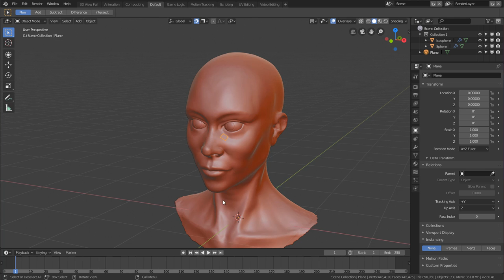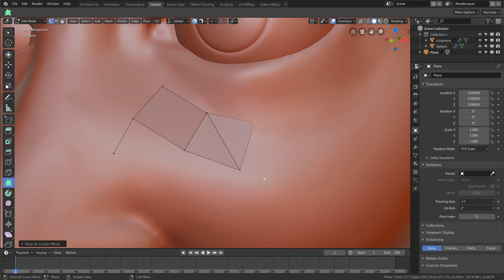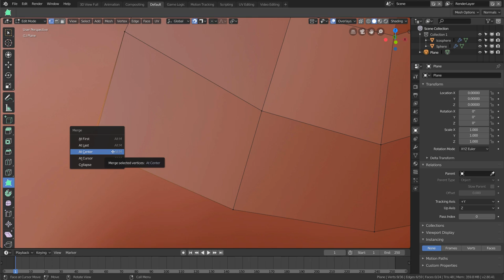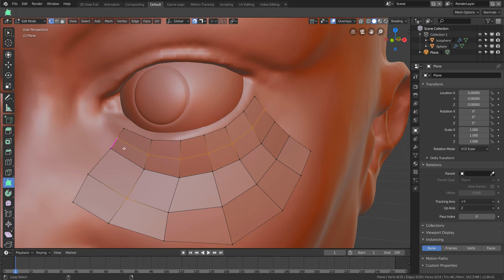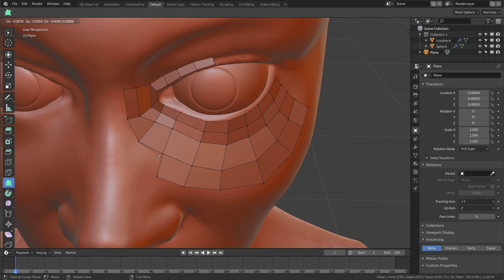Introducción a Blender 2.80 - Poly Build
No se ha hablando mucho de esta herramienta, Poly Build, y creo que es muy interesante para acelerar el proceso de retopología :)